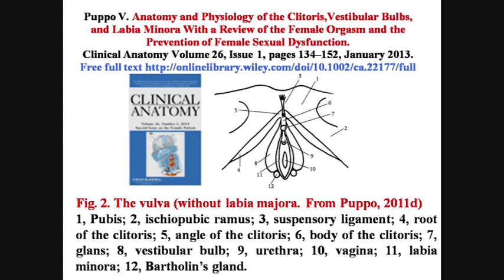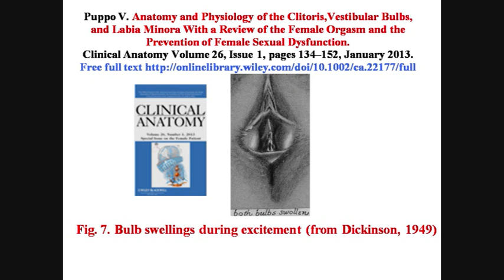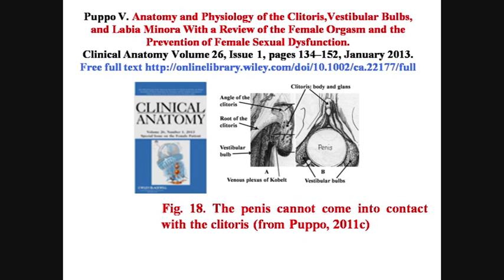Anatomy Physiology Clitoris Labia Minora Vulva Orgasm-V Puppo Clinical Anatomy 2013-21 figures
Il mio sito "Dott. Vincenzo Puppo La nuova sessuologia: l'educazione a fare l'amore - La prevenzione delle violenze"
[ Dialoghi della VULVA (NO monologhi della vagina di Eve Ensler)
Ebook praticamente gratuito: importantissimo per le donne di tutto il mondo! ]
 Nevermore without orgasm - Mai più senza orgasmo: This review, with 21 figures and 1 video, aims to clarify some important aspects of the anatomy and physiology of the female erectile organs (triggers of orgasm), which are important for the prevention of female sexual dysfunction. The clitoris is the homologue of the male's glans and corpora cavernosa, and erection is reached in three phases: latent, turgid, and rigid. The vestibular bulbs cause ''vaginal'' orgasmic contractions, through the rhythmic contraction of the bulbocavernosus muscles. Because of the engorgement with blood during sexual arousal, the labia minora become turgid, doubling or tripling in thickness. The corpus spongiosum of the female urethra becomes congested during sexual arousal; therefore, male erection equals erection of the female erectile organs. The correct anatomical term to describe the erectile tissues responsible for female orgasm is the female penis.Vaginal orgasm and the G-spot do not exist. These claims are found in numerous articles [published by the Journal of Sexual Medicine - Irwin Goldstein , by Archives of Sexual Behavior - Ken Zucker , etc.] that have been written by Frank Addiego, Beverly Whipple, Emmanuele Jannini, Odile Buisson, Helen O'Connell, Stuart Brody, Adam Ostrzenski, and others [Kim Wallen, Elisabeth Lloyd, David Puts, Khytam Dawood, Lisa Welling, Rui Costa, Alberto Rubio-Casillas, Barry Komisaruk, Pierre Foldes, Sylvain Mimoun, Aurelie Nicholas, Pascal De Sutter, Giovanni Luca Gravina, Rosemary Basson, Chiara Simonelli etc.], have no scientific basis. Orgasm is an intense sensation of pleasure achieved by stimulation of erogenous zones.Women do not have a refractory period after each orgasm and can, therefore, experience multiple orgasms. Clitoral sexual response and the female orgasm are not affected by aging. Sexologists should define having sex/love making when orgasm occurs for both partners with or without vaginal intercourse.
Vincenzo Puppo. Anatomy and Physiology of the Clitoris,Vestibular Bulbs, and Labia Minora With a Review of the Female Orgasm and the Prevention of Female Sexual Dysfunction.
Clinical Anatomy Volume 26, Issue 1, pages 134-152, January 2013.
Puppo V. La sessualità umana e l'educazione a fare l'amore. Con Aggiornamenti 2011 47 figure. Amazon Kindle
Vincenzo Puppo, Ilan Gruenwald. Does the G-spot exist? A review of the current literature. International Urogynecology Journal December 2012. 23:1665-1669.